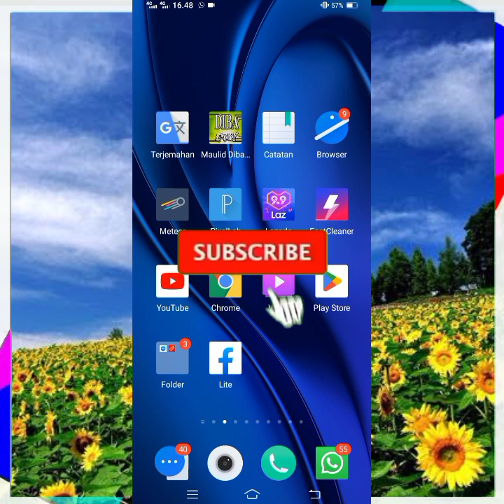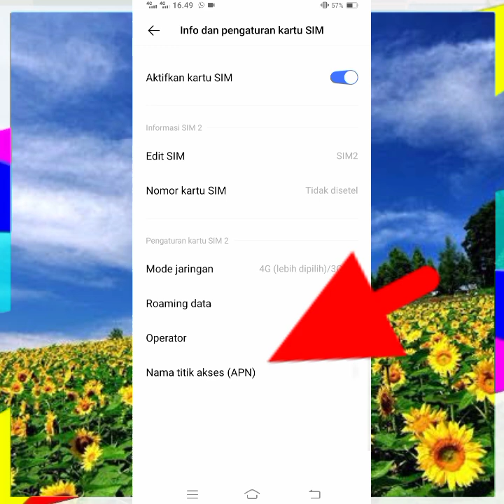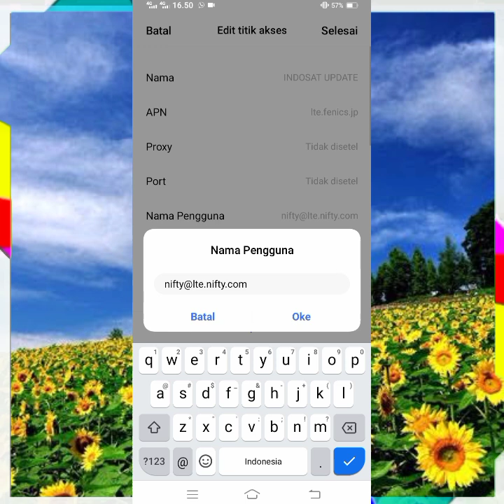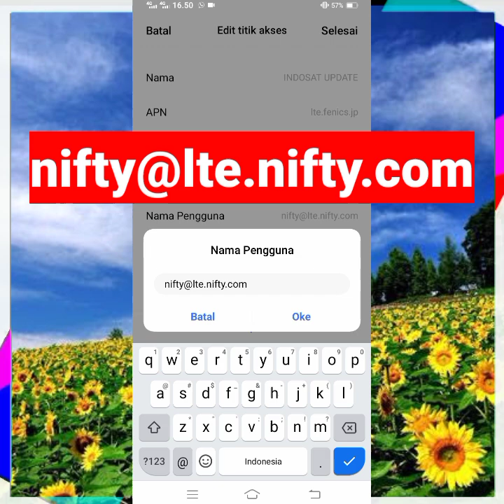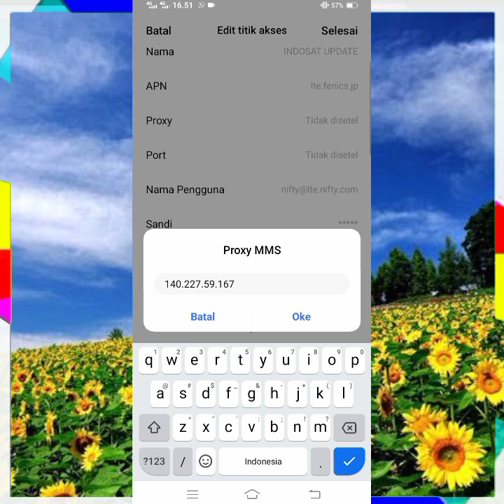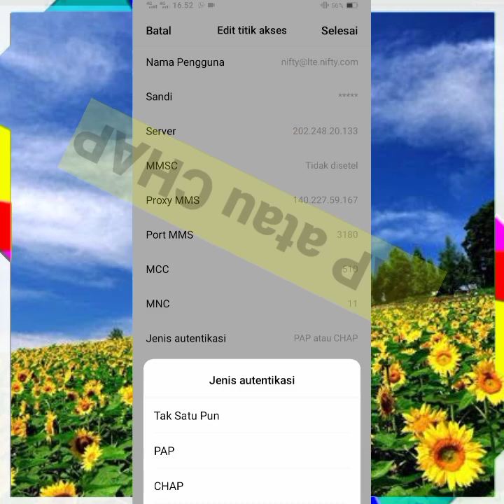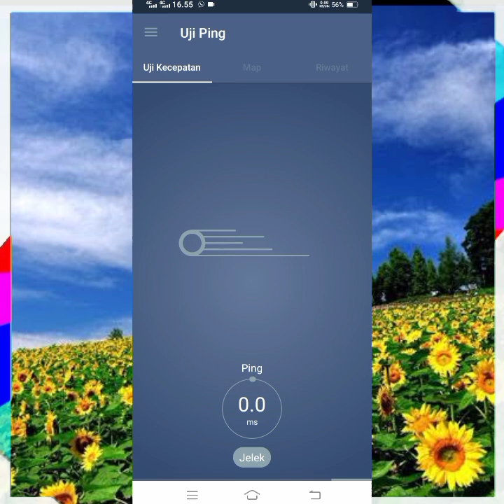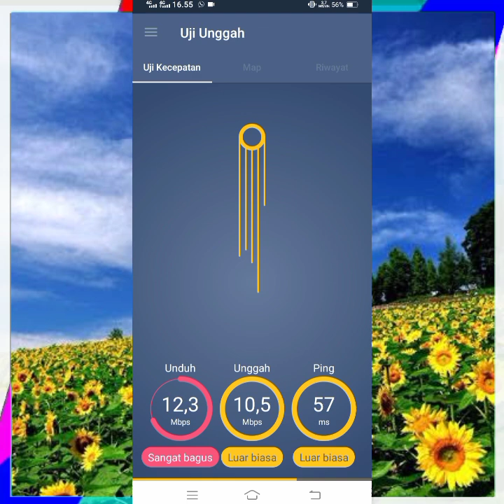Apn indosat Tercepat Paling Stabil Jaringan Kembali Stabil Lemot Hilang Total